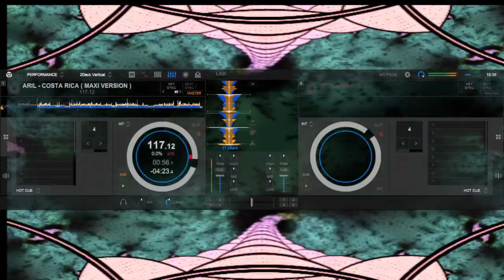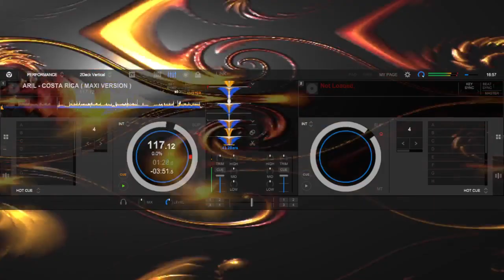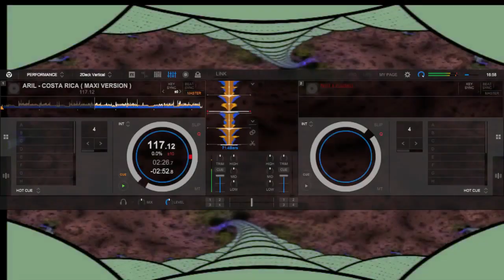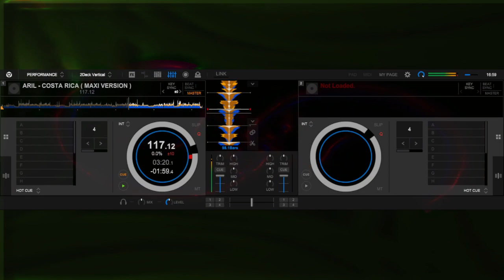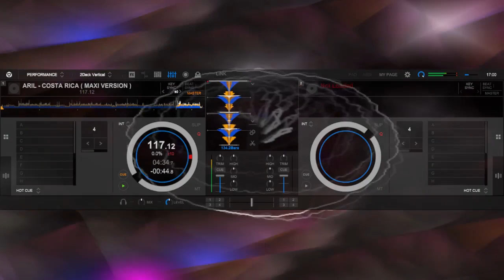ARIL - COSTA RICA ( MAXI VERSION )